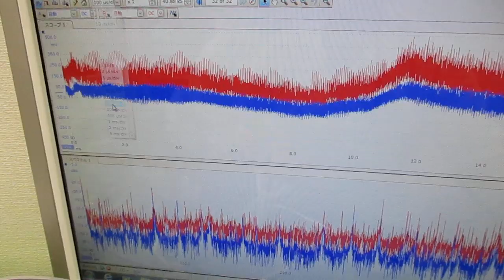新しい超音波制御技術 ultrasonic-labo